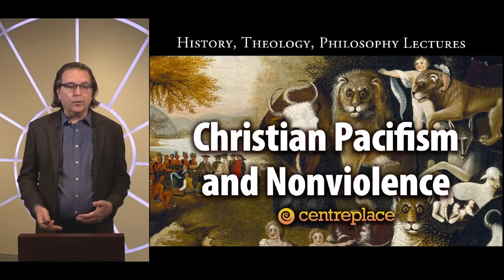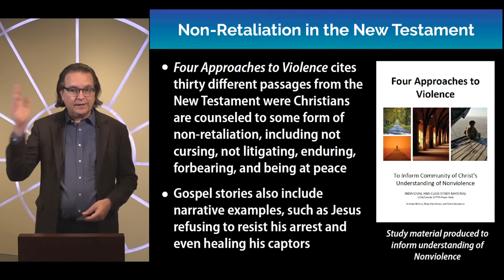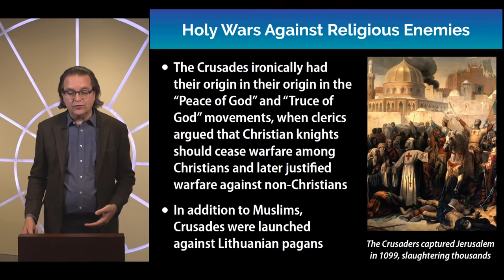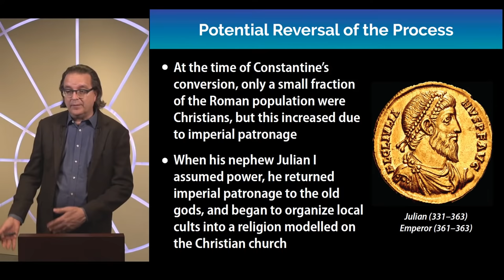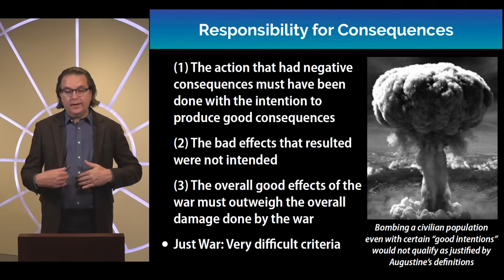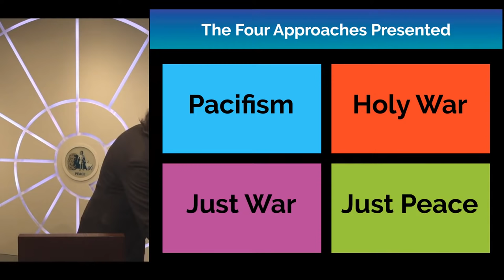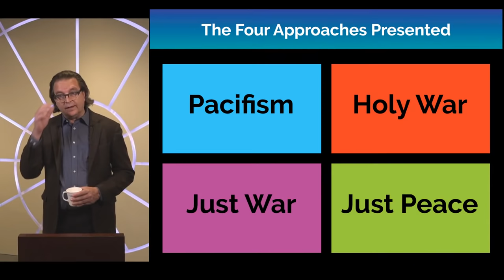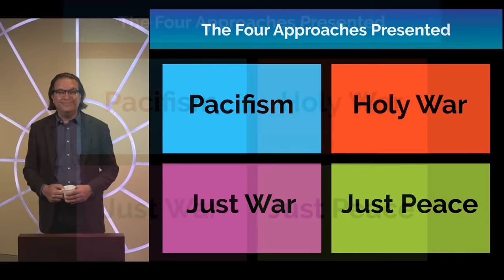Christian Pacifism and Nonviolence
Jesus taught his followers to love their enemies and declared “blessed are the peacemakers.” Nevertheless, Christianity has had an inconsistent relationship with war and peace, at times going as far as to sanctify wars such as the crusades as holy. John Hamer of Toronto Centre Place will look at the history of pacifism and nonviolence within the Christian tradition and contrast it with justifications of Christian militancy.

A Q&A and discussion will follow the presentation. Please send your questions on the live chat.